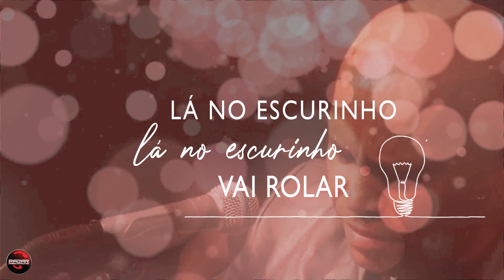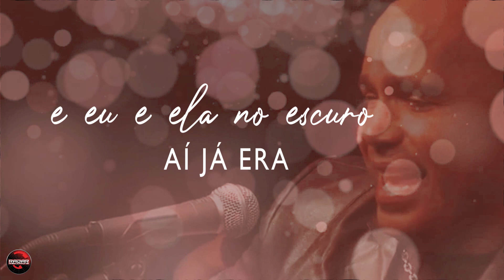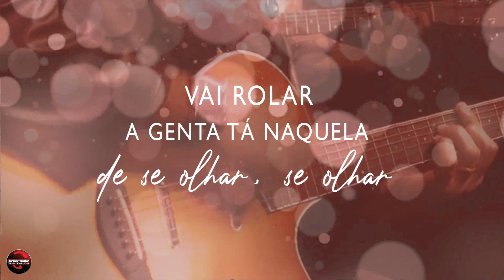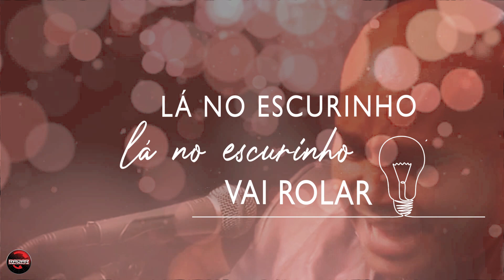Rick Sollo - No escurinho (Lyric Vídeo) [CD Pronto pra te amar]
Rick Sollo - No escurinho (Lyric Vídeo)